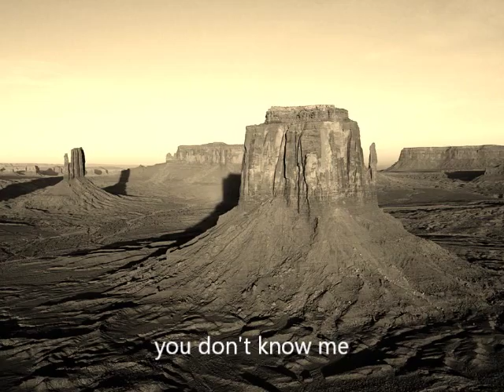dead Ghetto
stop